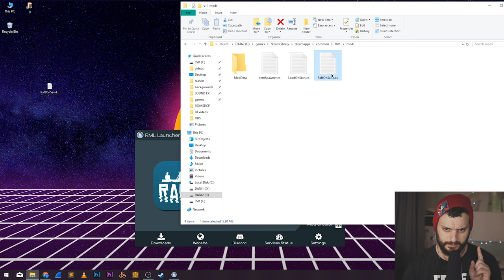RAFT ON SAND! raft sand mod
My raft is on SAND! what?!
Will it move? (NO)

Have idea or request for a new video? write a comment! I want to know!

I'm here on YouTube on god's mission!
Drop a comment, say HEY and I will replay!